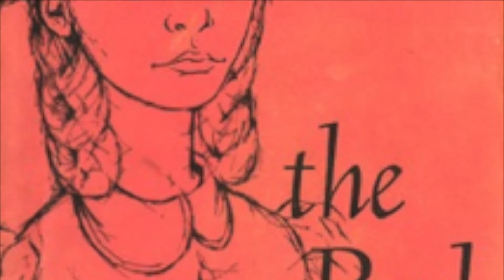Tosh's Journal: The Bad Seed & Emilio Salgari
Tosh's Journal:  August 21

"To you that have grown rich from the sweat of my brow while keeping myself and my family in misery, I ask only that from those profits you find the funds to pay for my funeral. I salute you while I break my pen." - Emilio Salgari.

After writing that note to his publisher, he committed seppuku, which is a form of Japanese ritual suicide by disembowelment. It's a fascinating end of a writer who dedicated his life to writing "exotic" adventure stories. All of his books were written in Italian and were then the basis for such genre as the "Italian Western," which I guess means it's all fake. He had commented throughout his life that he traveled widely, but the fact is Salgari rarely steps outside of his native country of Italy. What he should be noted for is using his imagination, and how that broke through various walls and boundaries, either set by borders or the wall that we all adhere to. It wasn't a mere chance or a fluke in time that Che Guevara read 62 of his books, with such titles as "The Mystery of The Black Jungle" and "The Son of the Red Corsair" among others.

Salgari, for whatever reasons, lived from hand to mouth for most of his life. His father committed suicide. His wife was committed to a mental ward, and he had to support four young children as well as paying for his wife's medical bills. His imagination didn't save him, and sadly, it didn't pay well. Sometimes one is born under a black cloud, and there is nothing we can do to break that cloud's grasp of everything underneath it.

Some years ago I read a dark novel called "The Bad Seed," (published in the year of my birth) which is about a little girl, who is truly evil, and it deals with a mother who realizes that her cute little daughter is a murderer. The only way she can address this situation is by giving the daughter a whole bottle of sleeping pills, while mother kills herself with a gun. Of course, the daughter survives, and it is implied that she will eventually kill more people. A bad seed, due that the mother's real mom was a serial killer. So she did not doubt that somehow there is a "bad seed" and she transformed it into her daughter. I think one can gather that there is no justice in the world because if you look at the emotional landscape objectively, one notice that shit happens all the time.

The "black cloud" that follows me around is something that I accept. I can put up with it because instead of focusing on that one tree, I look at the forest for encouragement. If there is one school of thought that I belong to with all my heart and mind, it is Aestheticism. I'm a firm believer in an art movement that emphasizes aesthetic values more than social-political themes for fine art, music, and especially literature. Hell, even 'real-life' has no source of inspiration or passion for me. I prefer the illusionary powers of art, by such artists as Aubrey Beardsley. He said: "I have one aim—the grotesque. If I am not grotesque, I am nothing." I find that inspirational, because how one reflects their will or vision on the world, is a great deal the role of the artist.

As a writer, I pretty much distance myself from the horrors of the world, or I use my imagination. More likely, I take real life and make a détournement (hijack), and therefore, I use it for my own needs and desire. Like Salgari who traveled the world within his boundaries, such as his imagination, I tend to avoid the evil that is born under that black cloud. What I do is squeeze the darkness out of the vapor until it becomes a white puff of liquid droplets. I do this because I can, and I desire to do so. - Tosh Berman